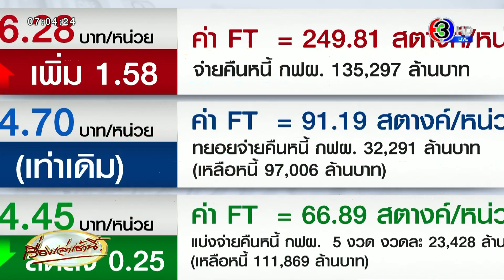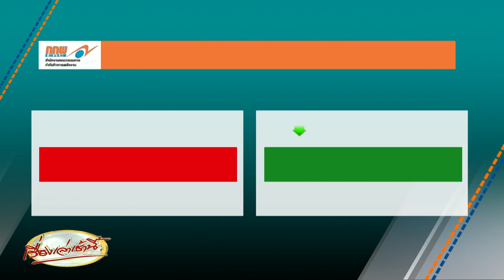กกพ.เคาะค่าไฟงวดใหม่ 4.45 บาท ด้าน ส.อ.ท.ชี้ยังลดได้อีก เหตุแอลเอ็นจีถูกกว่าเดิมมาก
คณะกรรมการกำกับกิจการพลังงาน (กกพ.) ได้ประชุมเมื่อวันที่ 26 กรกฎาคม 2566 ที่ผ่านมา มีมติรับทราบผลการรับฟังความคิดเห็นค่าเอฟที และได้พิจารณากรณีศึกษา การปรับค่าเอฟทีขายปลีก สำหรับเรียกเก็บในงวดเดือนกันยายน - ธันวาคม 2566

โดยมีมติเห็นชอบค่าเอฟทีเรียกเก็บจำนวน 66.89 สตางค์ต่อหน่วย (ไม่รวมภาษีมูลค่าเพิ่ม) ส่งผลให้ค่าไฟฟ้าเฉลี่ยปรับลดลงจากงวดปัจจุบัน (พฤษภาคม - สิงหาคม 2566) จาก 4.70 บาทต่อหน่วย เหลืออยู่ที่ 4.45 บาทต่อหน่วย และให้มีผลตั้งแต่รอบบิลเดือนกันยายน 2566 จนถึง ธันวาคม 2566

ผู้สื่อข่าวรายงานว่า การเคาะค่าไฟครั้งนี้ มาจาก3 แนวทาง ประกอบด้วย

1. ค่าไฟอยู่ที่ 6.28 บาทต่อหน่วย เนื่องจากจะคืนหนี้การไฟฟ้าฝ่ายผลิตแห่งประเทศไทย(กฟผ.) 135,297 ล้านบาท จะทำให้เอฟทีอยู่ที่ 249.81 สตางค์ต่อหน่วย และรวมกับค่าไฟฐาน 3.78 บาทต่อหน่วย

2. ค่าไฟเท่าเดิม 4.70 บาทต่อหน่วย มาจากเอฟที 91.19 สตางค์ต่อหน่วย ใช้วิธีทยอยคืนหนี้ กฟผ. 32,291 ล้านบาท เหลือหนี้ 97,006 ล้านบาท และรวมกับค่าไฟฐาน 3.78 บาทต่อหน่วย

3. ค่าไฟลดลงเหลือ 4.45 บาทต่อหน่วย มาจากค่าเอฟที 66.89 บาทต่อหน่วย โดยหนี้กฟผ.ทยอยจ่ายคืน 5 งวด งวดละ 23,428 ล้านบาท เหลือหนี้ 111,869 ล้านบาท และรวมกับค่าไฟฐาน 3.78 บาทต่อหน่วย

วานนี้ (27 ก.ค. 66) นายอิศเรศ รัตนดิลก ณ ภูเก็ต รองประธานสภาอุตสาหกรรมแห่งประเทศไทย (ส.อ.ท.) กล่าวถึงกรณีคณะกรรมการกำกับกิจการพลังงาน (กกพ.) เคาะค่าไฟสุดท้ายที่ 4.45 บาทต่อหน่วย ในงวด 3 (กันยายน-ธันวาคม 2566) ว่า

เอกชนไม่ยอมรับค่าไฟฟ้างวดดังกล่าว เพราะปัจจุบัน ปัจจัยบวกทั้งภายในและภายนอกมากมาย ที่ทำค่าไฟลดลงได้มากกว่า 4.45 บาทต่อหน่วย จากปัจจุบันที่อยู่ที่ 4.70 บาทต่อหน่วย โดยที่ผ่านมายังพบว่า ข้อเสนอจากคณะกรรมการร่วมภาคเอกชน (กกร.) ถึงรัฐบาล แต่กลับไร้การตอบรับ

นายอิศเรศ กล่าวว่า ส่วนตัวยังมองว่าค่าไฟงวด 3 ยังลงได้มากกว่าที่ประกาศออกมาจาก 3 เหตุผล คือ

1. การจัดการยืดหนี้การไฟฟ้าฝ่ายผลิตแห่งประเทศไทย (กฟผ.) เพราะแอลเอ็นจีนำเข้า จ่ายจริงต่ำกว่าสมมุติฐาน ในการเรียกเก็บค่าค่าไฟงวด 1 (มกราคม-เมษายน 2566) และ งวด 2 (พฤษภาคม-สิงหาคม 2566)

2. การจัดซื้อแอลเอ็นจีควรเป็นวันทีม

3. ควรรื้อโครงสร้าง ค่าก๊าซธรรมชาติ ระหว่างปิโตรเคมี ผู้ผลิตไฟฟ้า และอื่นๆ อย่างเหมาะสม และเป็นธรรม

“หากกลไกภายใต้รัฐบาลรักษาการณ์เป็นแบบนี้ คงต้องเป็นการบ้านเร่งด่วนของรัฐบาลใหม่ ที่ต้องเข้ามาปฏิรูปเชิงรุก” นายอิศเรศกล่าว